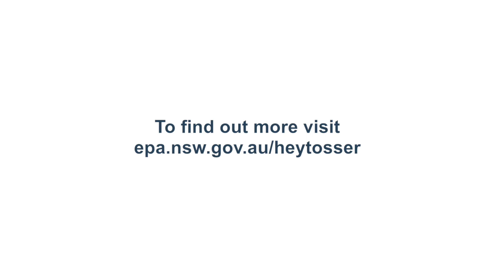HEY TOSSER! Radio advert - Busker 2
We all want a healthy, clean environment to enjoy now and into the future - and we can all help make this a reality.
Learn about how you can help.

Each year over 25,000 tonnes of litter is tossed in NSW. Litter damages our natural environments, harms wildlife and sea creatures, can injure people and makes our spaces less safe. Littering also costs tax payers a lot of money.

The NSW Government has set an ambitious goal to make our state the least littered state in Australia by 2016. Get the facts on litter and see how you can help.